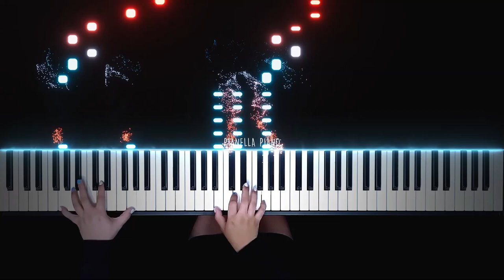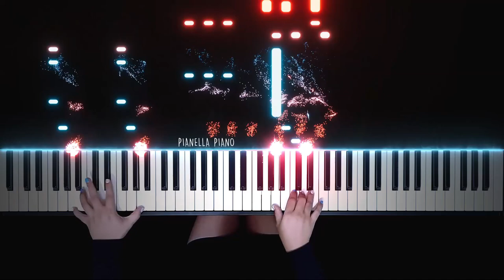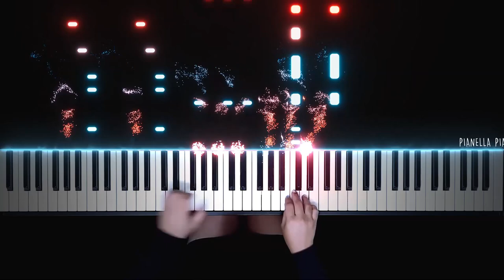Ed Sheeran & Elton John - Merry Christmas | Piano Cover by Pianella Piano